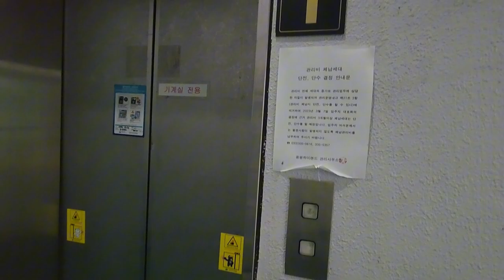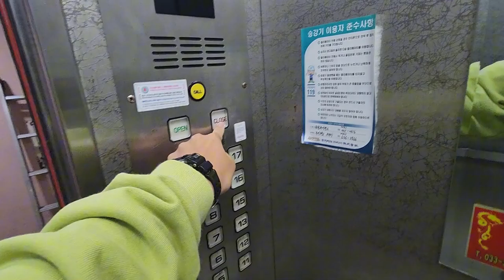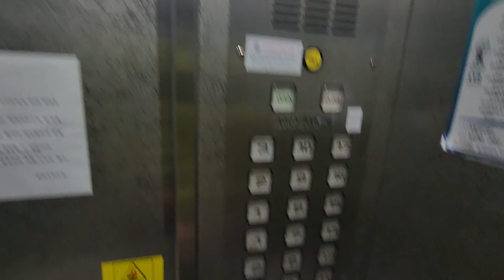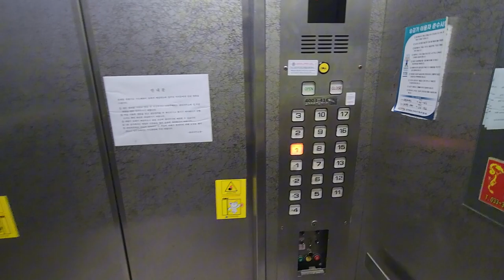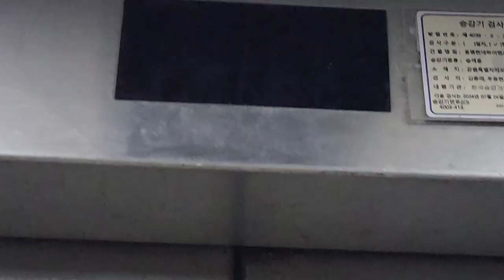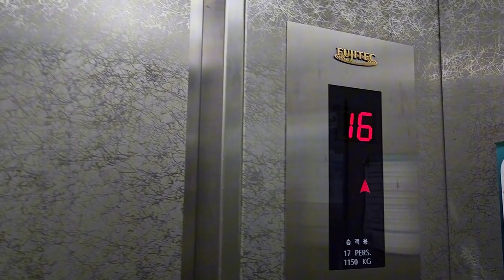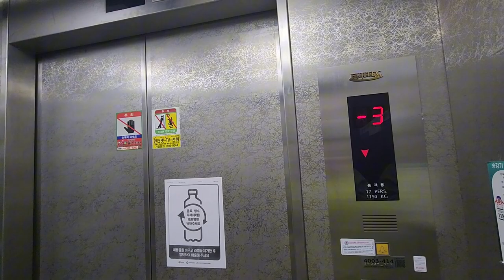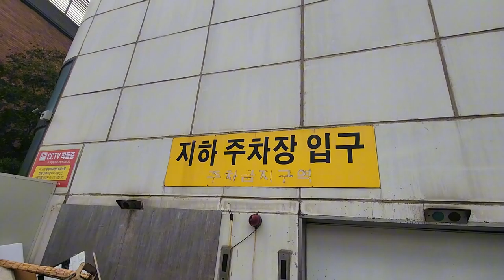1991 EV-100, RSDN?? ㅣ강원 평창군 눈마을길 용평현대하이랜드 오피스텔 후지테크, 국제프랜트 엘리베이터 탐방기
촬영날짜 : 2024/10/09
제조사 : 후지테크코리아(주), 국제프랜트(주)
위치 : 강원특별자치도 평창군 대관령면 눈마을길 47
모델명 : RSDN, EV-100
설치 : 1991/12/15
승강기번호 : 4003-413~8, 4016-286~7

통합본입니다!

Fujitec High Speed Elevator at Yongpyeong Hyundai High-Land, Pyeongchang Korea

정보제공 : 국가승강기정보센터, 엘베인포 Google APP